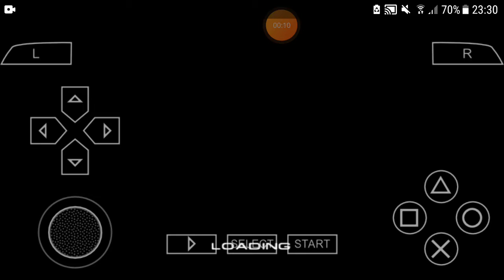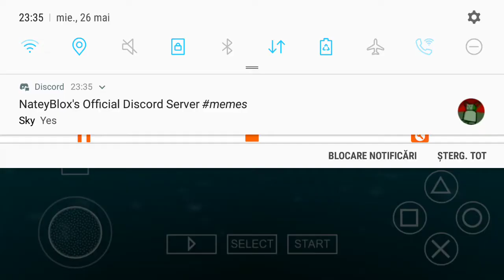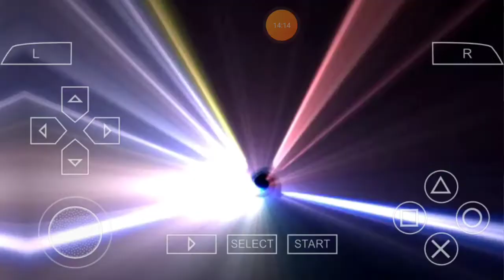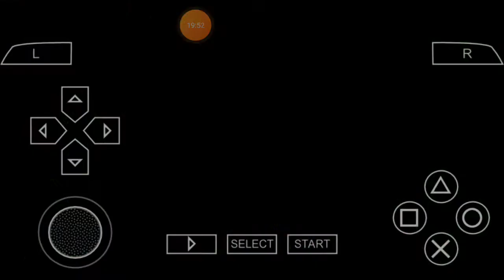Code Lyoko:Quest for Infinity #12